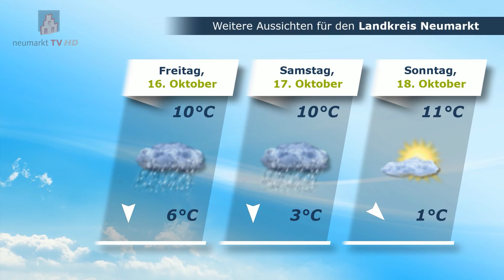Wetteraussichten vom 14.10.2020